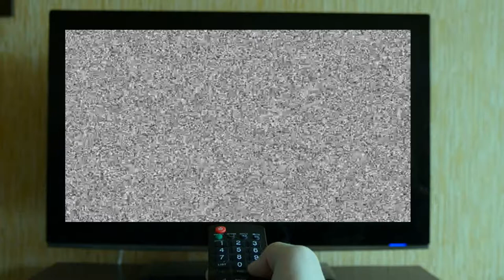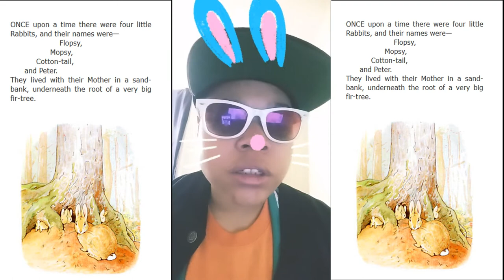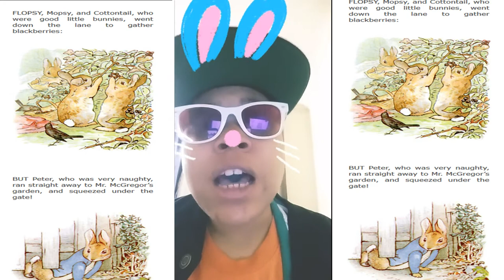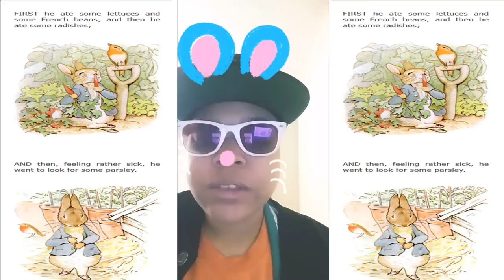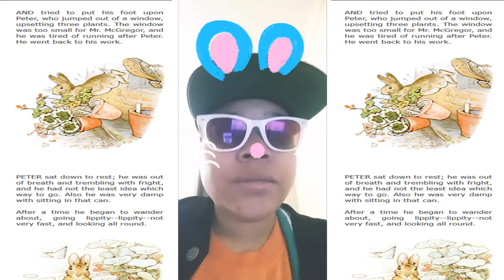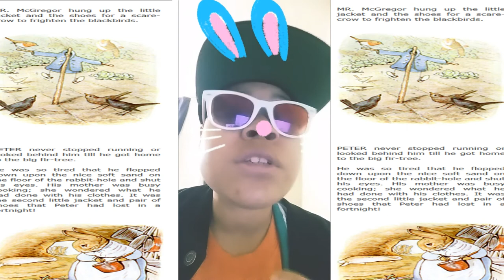Easter Taste Test Gone....Weird?? *Asmr Approved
Stay Chill Good Vibes - ChillChrisTv

Links:
Peter rabbit story